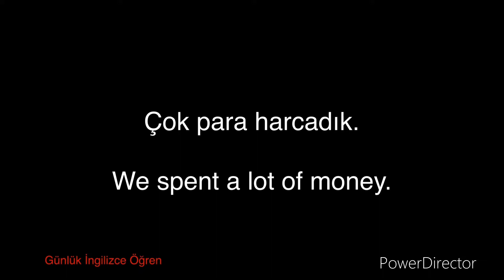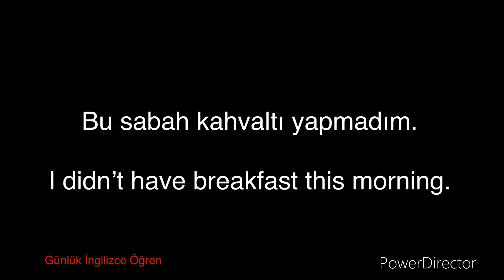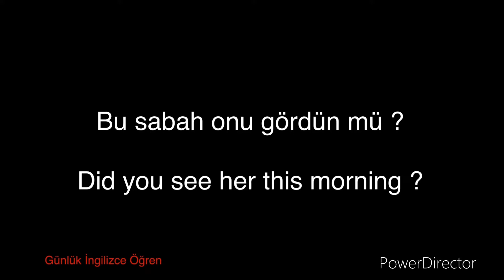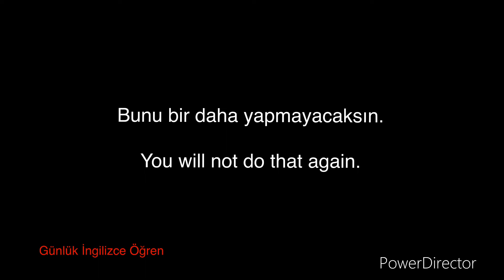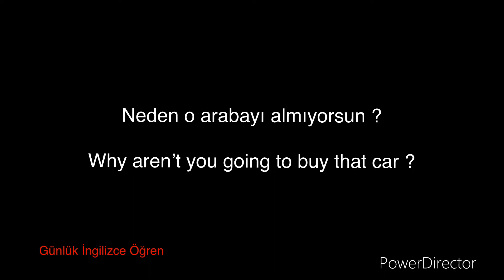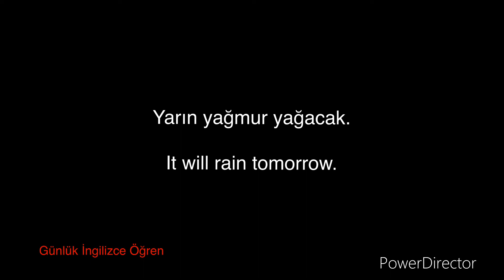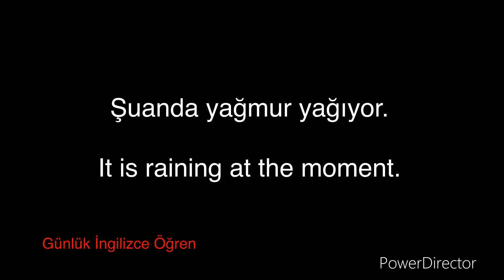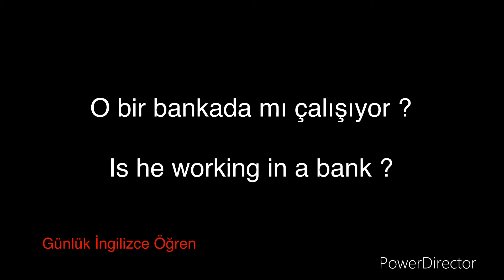Kişisel gelişim için ingilizce şart.ingilizce için ise doğru yöntem şart.learn turkish english words